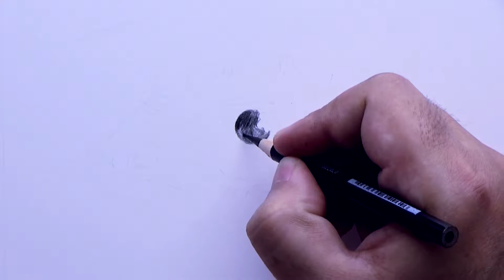تعلم رسم العين بالالوان الخشبية للمبتدئين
رسم العين واقعية في اقلام ملونة
رابط قناتي الأولى